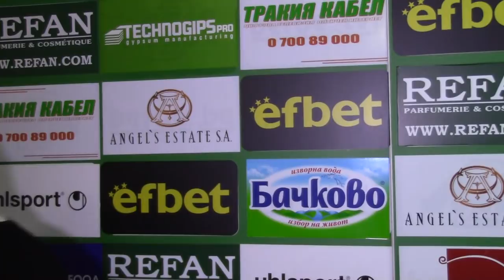Александър Томаш след Берое - Ботев Пд.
Мнението на Александър Томаш след мача Берое - Ботев Пд